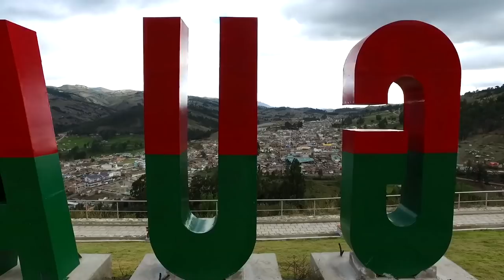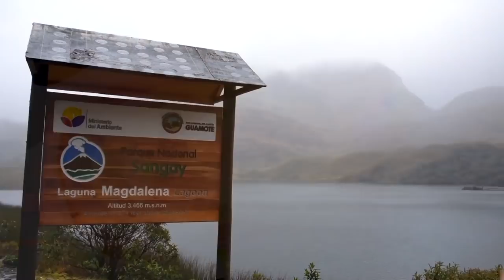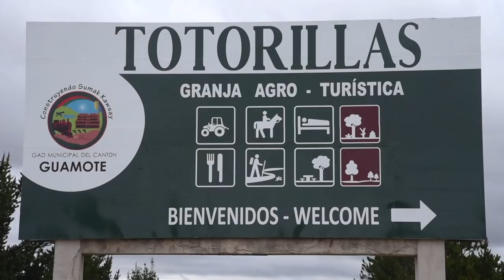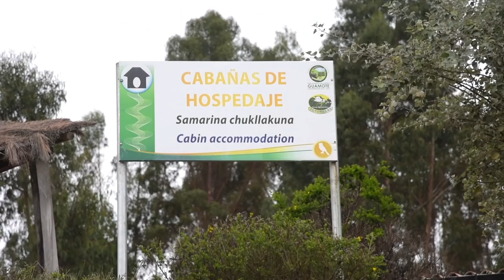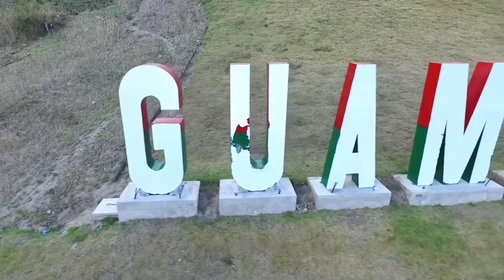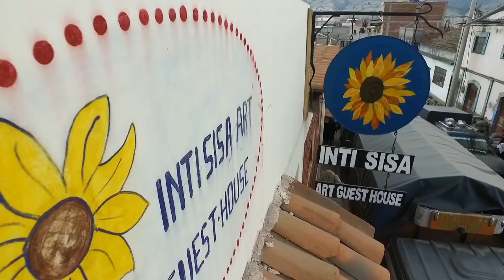VIAJE DE LA SEMANA GUAMOTE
Guamote, ciudad de calles angosta que aún tienen el sabor colonial, se mueve a al ritmo del tren que pasa por sus arterias. De porte venerable y con su gente que conserva la tradicón popular en todo sentido, a pesar del pasar de los siglos. Guamote presenció en el tiempo la caída de un Imperio en Tiocajas. Huayna Capac, Tupac Yupanqui, Benalcazar saborearon la batalla, y de aquella derrota a manos de los colonizadores solo queda como mudo testigo un desierto. El primero de Agosto de 1944 fue cantonizada luego de haber formado parte de del cantón Colta. Es una de la poblaciones más antiguas del país, pues ya existía antes de la conquista española.